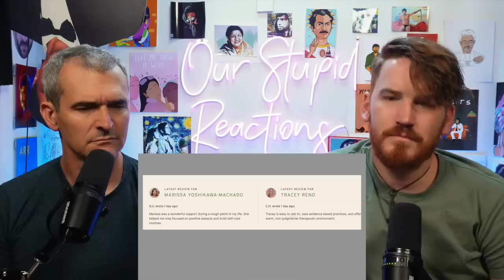Holy Indian Street Food!! Bizarre to Epic in Varanasi!! REACTION!!